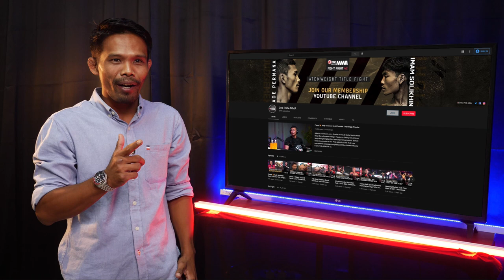Featherweight: Edho Nowie vs Hadi | Weigh In FN 43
Jakarta, tvOnenews.com - Sesi Weigh In antara Edho Nowie dan Hadi telah dilakukan. Kedua petarung ini akan bertanding pada Fight Night 43 One Pride MMA The Contender Fight, Sabtu (20/03/2021), pukul 22.00 WIB, di tvOne.